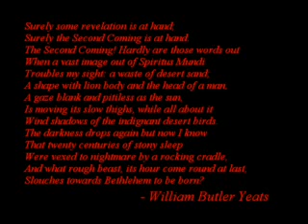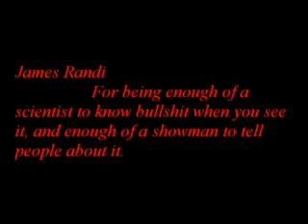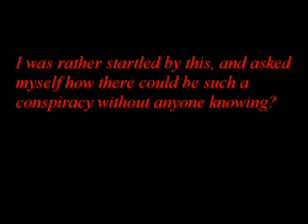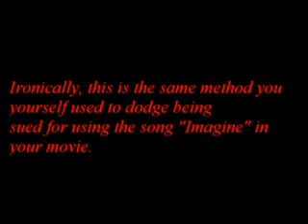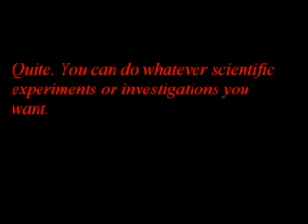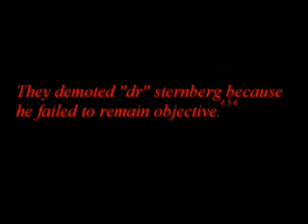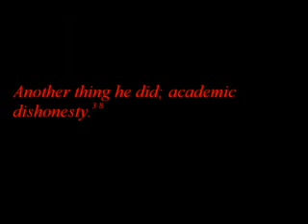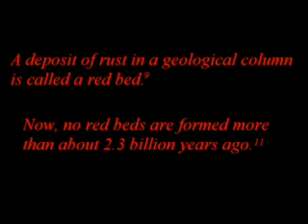Expelled Debunk - Flunked 1of16